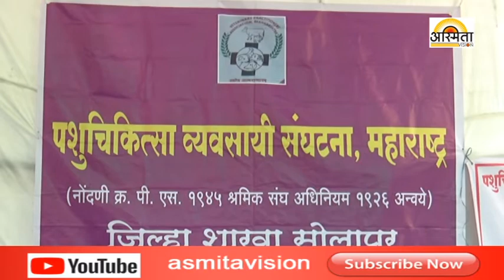पशुचिकित्सकांचे धरणे आंदोलन ..... /Asmita vision news Solapur/25-02-2019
news channel solapur mahharashtra पशुचिकित्सकांचे धरणे आंदोलन /Asmita vision news Solapur/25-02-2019